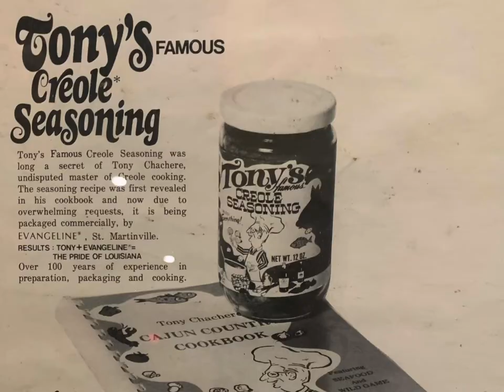Celebrating Mr. Tony Chachere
2022 marks the 50th Anniversary for Tony Chachere’s® Famous Creole Cuisine, and as part of the celebration, Tony’s is honored to have the State of Louisiana recognize June 14, 2022, as Mr. Tony Day!